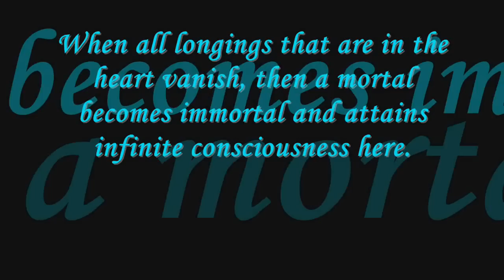Zindagi Aise Hi Ik MoR Pe Le Aayi Hai...!!! [HD Video]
Loneliness the clearest of crystal insight into your own soul, its the fear of one's own self that haunts the lonely.

- Keith Haynie